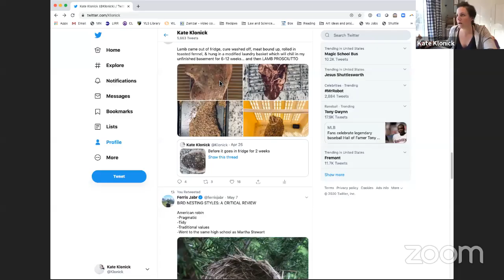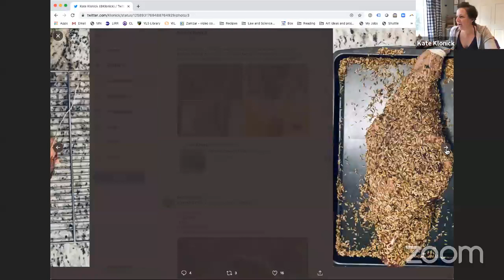In Lieu of Fun, Episode 45: Just Us Saturday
Wherein, it being Saturday, it's just us...